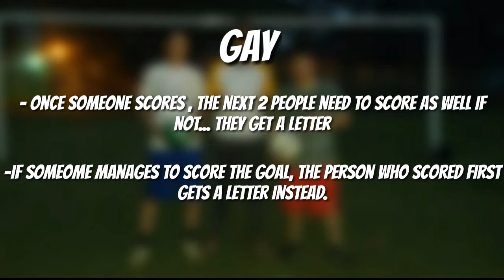INSANE SOCCER CHALLENGE!! (Never Before Done)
This time I decided to make a Soccer Challenge Video with a couple friends...should I do more?

Stay Humble.